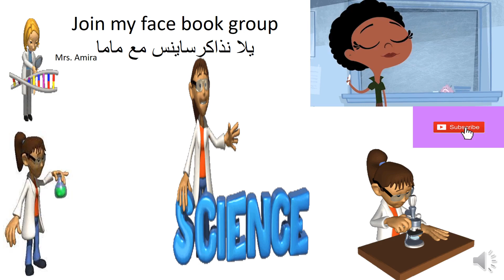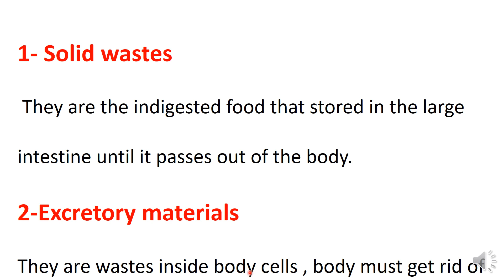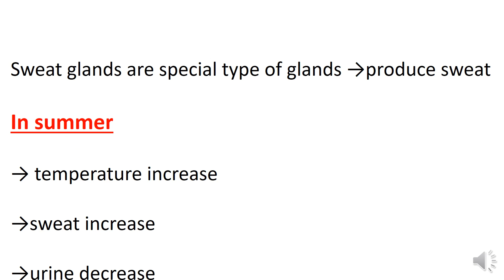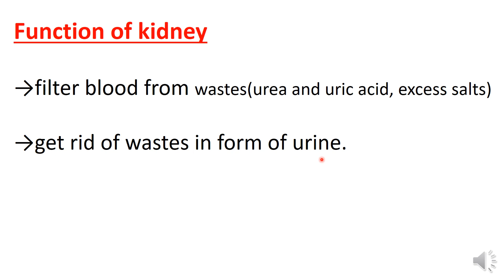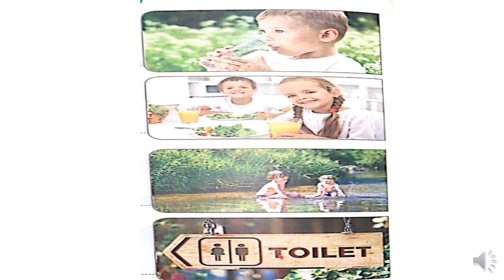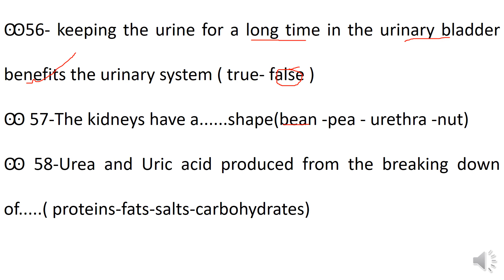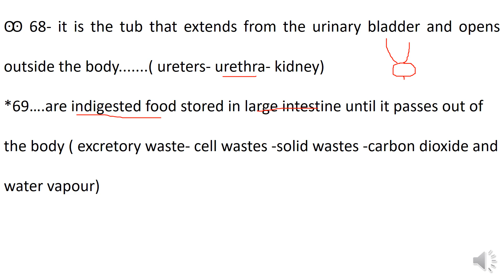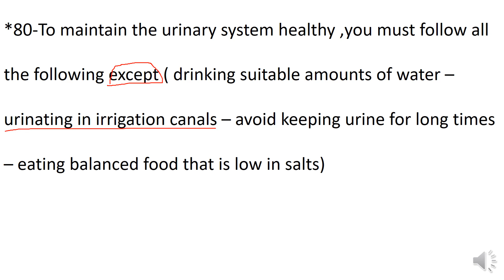Grade5 Science ترم تاني امتحان ابريل vedio3 Urinary System يلا نذاكر ساينس مع ماما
لتحميل المذكره نسخه pdf
الاسئله الاختياريه المتجاوبه و نسسخه فاضيه تحاول تحلها بنفسك من هنا